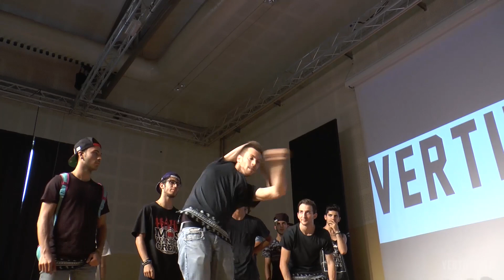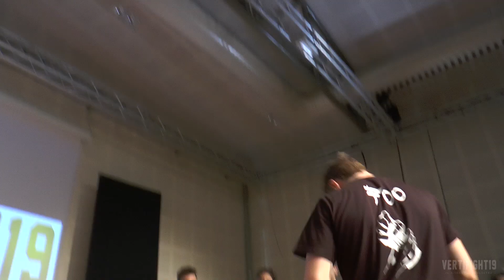Vertifight Italia 19 | Quarti 1vs1 | Zanna vs. Foo (incluso extra round)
Winner: Zanna
Filmed by Edoardo Pasquino and Antony Rodella